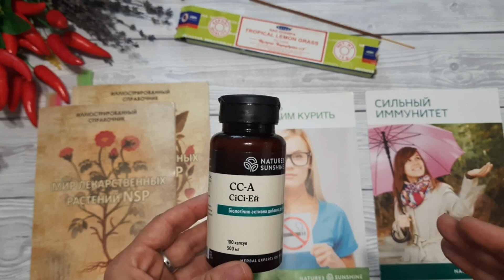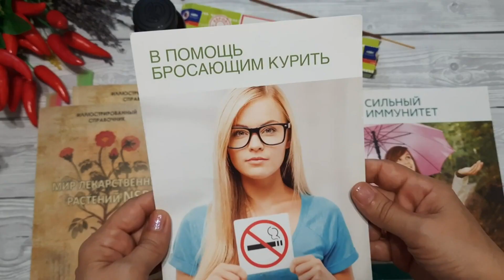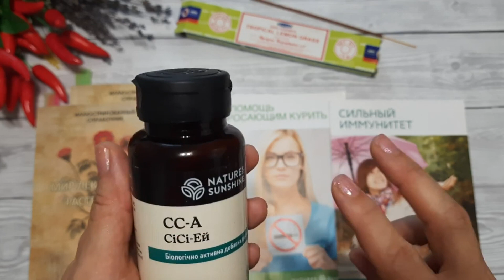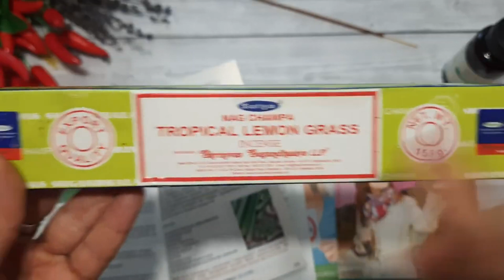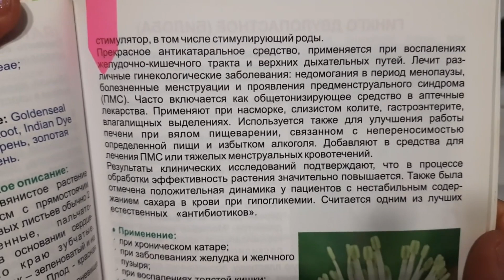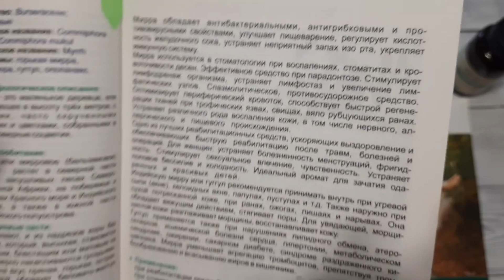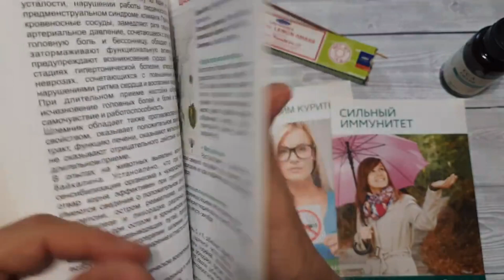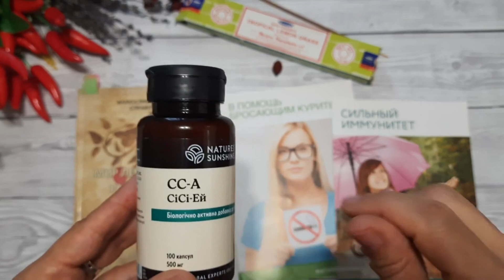Зима близко! Поднимаем иммунитет. Си Си Эй НСП, отзывы врача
Помним фразу с фильма "Игра Престолов" - "Зима близко!" и правильно готовимся к зиме.
00:00 Си Си-Эй НСП / CC-A / Kuşburnu ve Karışık Bitkiler
01:23 Си Си-Эй НСП от чего? Показания к применению
02:41 Программа НСП "В помощь бросающим курить"
03:05 Программа НСП "Сильный иммунитет"
03:52 Почему замечательный состав Си Си-Эй NSP?
04:39 Особенный состав капсул!
05:59 Лемонграсс (Лемонное сорго)
07:19 Беременным - не рекомендуется!
07:58 Гидрастис канадский (желтокорень)
08:29 Системное действие на все слизистые оболочки
08:57 Ромашка аптечная
10:06 Вяз ржавый (скользкий)
10:30 Мирра
10:56 Мята перечная
11:07 Перец кайенский
11:40 Можно ли детям Си Си-Эй НСП?
11:50 О солодке для детей
12:16 Тысячелистник обыкновенный
12:24 Шалфей лекарственный
12:33 Шиповник
13:18 Как и где купить НСП в Украине? О цене и доставке в Украине - подробно
14:24 О доставке в Турции. В Турции сертификация под названием: Kuşburnu ve Karışık Bitkiler

📲  Индивидуальные онлайн консультации, сопровождение и нутрициологическая поддержка.
Консультирую как взрослых, так и детей. Подготовка к беременности.

Не содержит глютена и лактозы. Производство США.

БАД. Не является лекарством.
Информация представлена в ознакомительных целях, прежде чем употреблять - пожалуйста, проконсультируйтесь со своим лечащим врачом.

- Заболевания дыхательной системы: насморк, синуситы, гаймориты, ларингиты, трахеиты, бронхиты. В комплексной терапии воспаления легких (противовоспалительное действие).
- При заболеваниях сердечно-сосудистой системы (+антиоксидантное  действие).
- При заболевании печени и желчного пузыря (+ желчегонное действие).
- В программе реабилитации ЖКТ, как расширение или как часть этапа (противогрибковое действие).

КАК ПРИНИМАТЬ?
С профилактической целью = по 1 капсуле 1-2 раза в день.
С лечебной целью = по 2 капсулы 2-3 раза в день.

КАК КУПИТЬ СИ СИ ЕЙ?
Если у Вас нет дисконтной карты НСП и Вы желаете её приобрести - просьба связаться со мной удобным для Вас способом, указав страну проживания

Для тех, кто желает делать покупки САМОСТОЯТЕЛЬНО:
1. Для получения дисконтной карты NSP (Nature’s Sunshine Products) пройти по ссылке и онлайн заполнить данные (регистрация бесплатная, занимает 3 минуты) указав в графе "номер сервисного центра" - № в зависимости от страны проживания.
2. Заказать желаемую продукцию.

ТУРЦИЯ и другие страны.
Турецкий офис доставляет в следующие страны:
Египет, Ливия, Алжир, Марокко, ОАЭ, Израиль, Оман, Саудовская Аравия, Катар, Сирия, Ирак, Иран, Грузия, Азербайджан, страны ЕС, кроме Греции и Кипра, Британия.
Стоимость доставки, время доставки и условия доставки в эти страны зависят от различных факторов.

💕 Желаю здоровья и мудрых решений.

P.S. А кто желает сделать NSP (Nature’s Sunshine Products) частью своей работы и бизнеса, достойно зарабатывать и помогать другим людям - добро пожаловать в мою команду! Международное спонсирование, электронное бесплатное подписание, нет ежегодного взноса. БАДы и косметика премиум-класса. Сертификация.
Пишите- расскажу, научу и помогу.